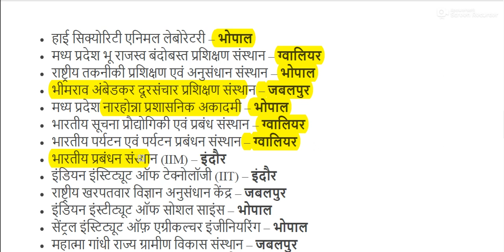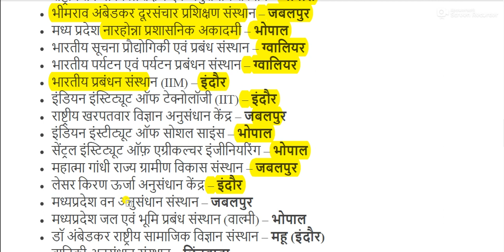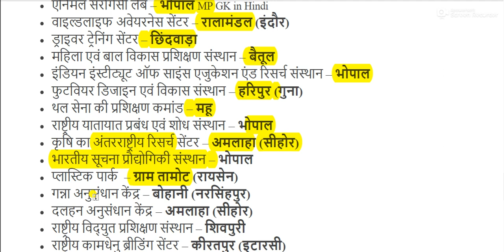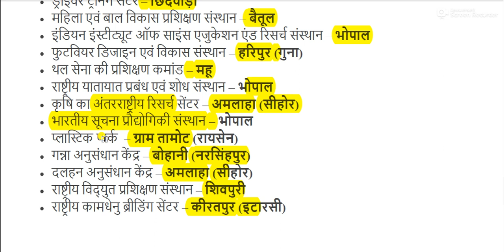मध्यप्रदेश के प्रमुख अनुसंधान केंद्र एवं प्रशिक्षण संस्थान